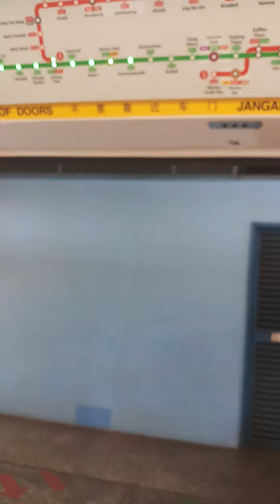Staris Glitch Arr and Dep at EW19 Queenstown C151 029/030